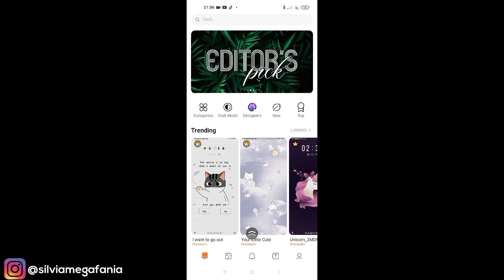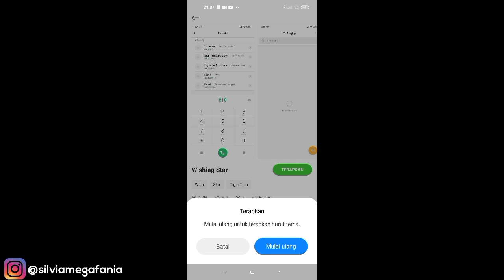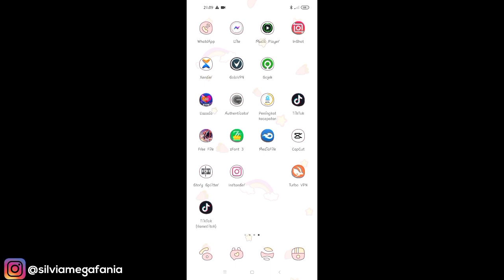Cara Mengubah Font Whatsapp Ori Di HP Xiaomi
Cara Mengubah Font Whatsapp Ori Di HP Xiaomi - Seperti kita tau jika kita belum bisa mengubah font whatsapp langsung dari aplikasinya, nah untuk para pengguna hp xiaomi kamu bisa mengubah font whatsapp sekaligus font hp nya tanpa menggunakan aplikasi tambahan apapun